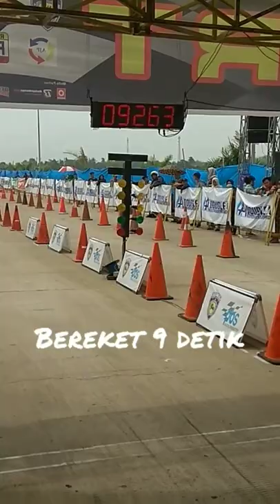Hasil Final Drag Bike Moderen bereket 8.5 & 9 detik